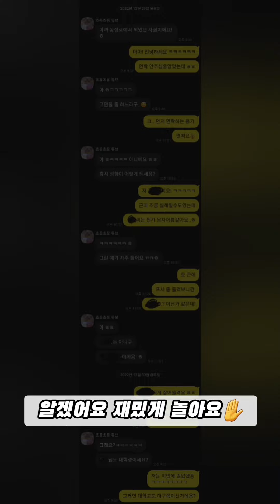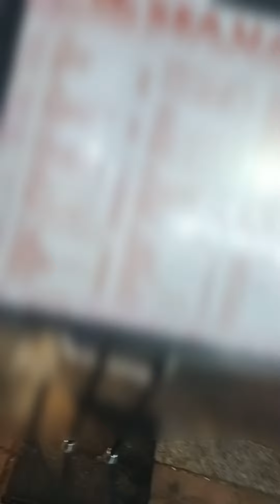브이로그 I 미녀들의 도시 대구